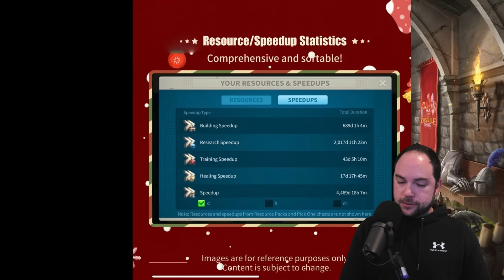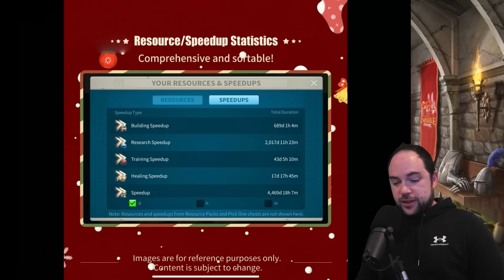7k Gem Event, Mayan Civilization, 20% Zenith [and so much more...] Rise of Kingdoms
Checking out the new Mayan Civilization, new ranged commanders, new city defense formation, and more in Rise of Kingdoms (ROK).

-- Chapters --
0:00 7k Gem Event
1:05 Melon Market Event
2:01 Cavalry Zenith
3:21 Tercio Formation
6:55 Epic Ranged Commanders
8:12 Mayan Civilization
11:44 KvK Resource Return
13:18 RSS and Speed Calculator
15:02 Overall Thoughts

Cheers,
-Chisgule